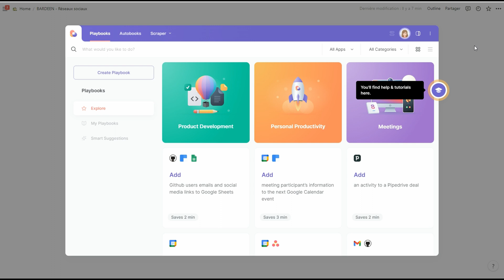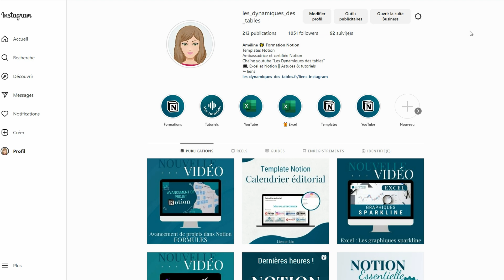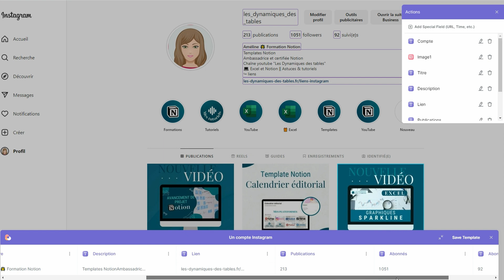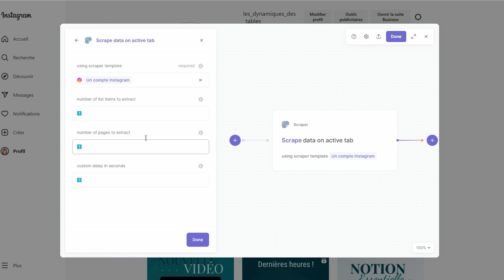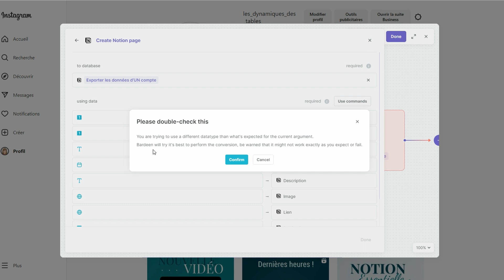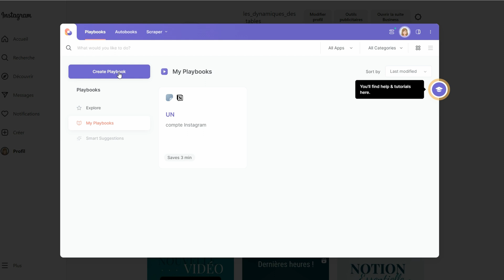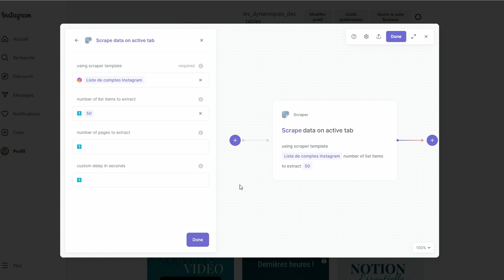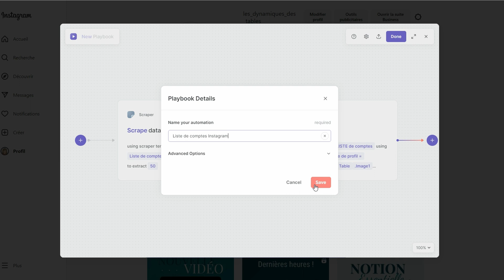Bardeen : Exporter des données d’Instagram vers Notion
📢 Hello, bienvenue dans cette nouvelle vidéo dans laquelle nous allons parler de notion et d’automatisation avec Bardeen. Bardeen est une extension de navigateur avec laquelle nous pouvons mettre en place des automatisations. La liste des outils intégrés à bardeen est beaucoup moins abondante que sur des outils d’automatisation très populaires comme zapier ou make, mais nous allons aujourd’hui voir des fonctions qui permettent justement d’extraire des données à des outils non intégrés à Bardeen. Nous scannerons donc des pages instagram, pour transmettre des informations à des bases de données Notion.

SOMMAIRE :
00:00 Introduction
00:43 Exporter les données d'un compte
04:45 Exporter une liste d'abonnés ou d'abonnements